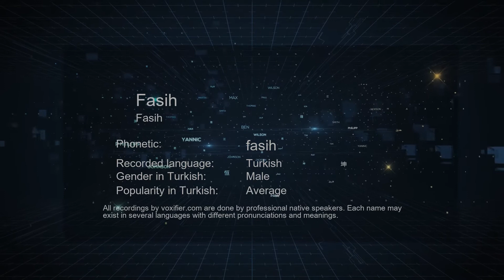How to Pronounce Fasih (Fasih) in Turkish - Voxifier.com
This is the Turkish pronunciation, gender, and phonetics recording of the name Fasih (Fasih). The same name may exist in other languages with different pronunciations. Check the meaning of name along with other possible pronunciations or similar names for free Voxifier uses the help of expert linguists to simplify pronunciations by replacing some special sounds with sounds more commonly available across all languages.